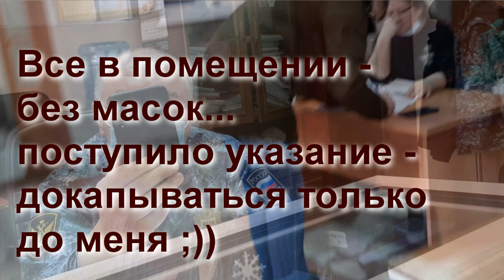🩸 ПРИСТАВ - СТУКАЧ , ЛЮБИТЕЛЬ ФИЗИКИ НЕ ВЕРИТ ИНТЕРНЕТУ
Кровожадный пристав стукач любитель физики не верит интернету, а указявки из интернета преданно исполняет. Кому служит?